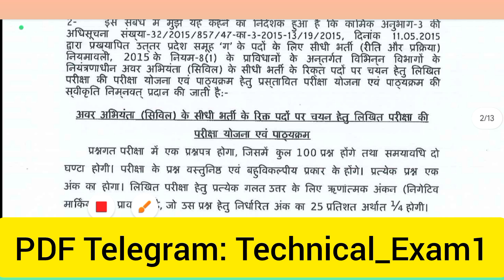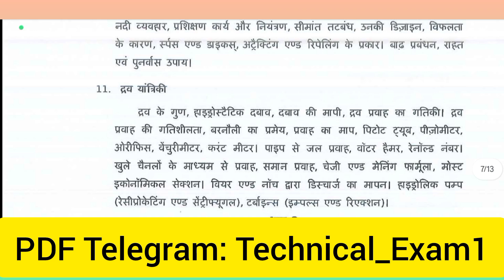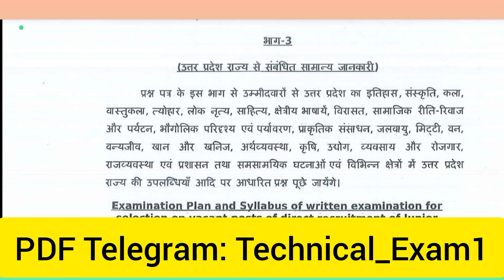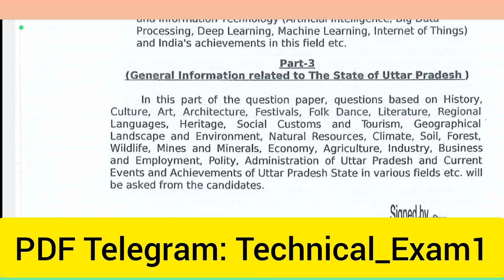Big Update: UPSSSC JE ये क्या हुआ Official Notifications out | PET BTech kya hua ? | Syllabus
Big Update: UPSSSC JE ये क्या हुआ | PET Without | BTech kya hua | Syllabus Out

Join me All Updates-

electrical,uppcl ae syllabus,uppcl ae vacancy update,uppcl je new vacancy 2024